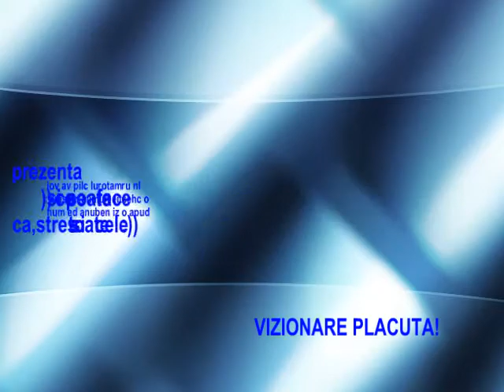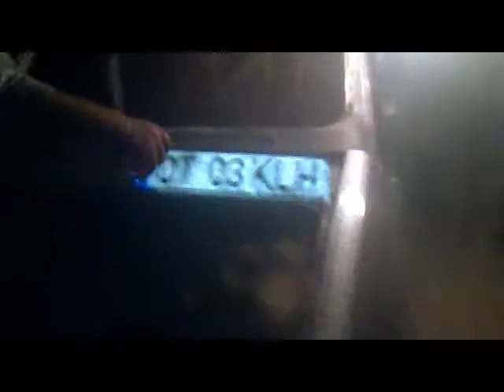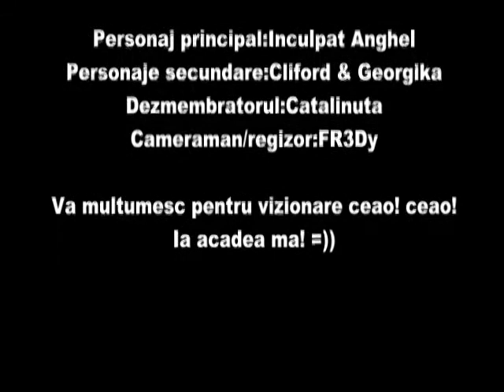ot.03.klh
Ras si panarama!